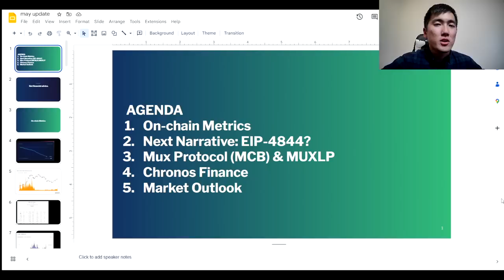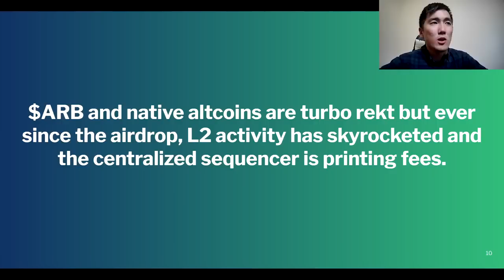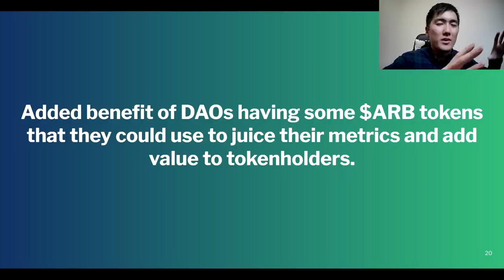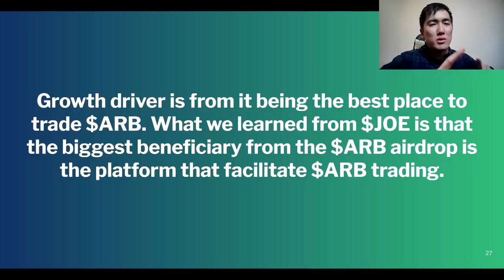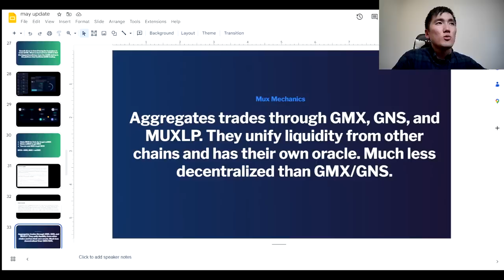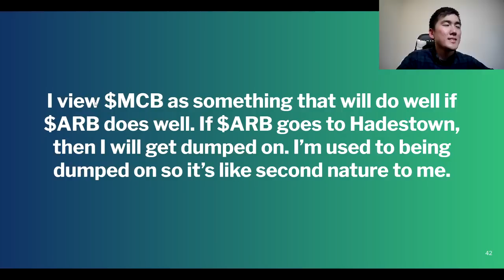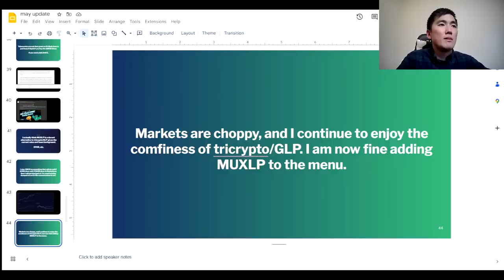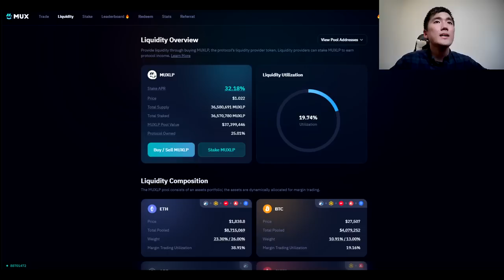On-chain Metrics, EIP-4844, and Farming on Arbitrum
My mission is to create high-quality, digestible (ad-free) content that helps separate signal from noise for DeFi/NFT enthusiasts. I do not run YouTube ads, participate in seed investments, nor do paid promotions.

Check out my Premium Discord to get access to daily premium content as well as access to a community of DeFi & NFT enthusiasts

$PEPE $ARB $ETH $GNS $MCB MUX $MUXLP $OP

Timestamps:
0:00 Memecoins & On-chain Activity
3:14 ETH Unique Users
5:02 Layer 2 Eco Update
6:39 Narrative Around EIP-4844?
8:12 Timing Narratives
10:09 Arbitrum DeFi
12:35 Mux Protocol
14:24 Benefiting from $ARB
16:45 MUXLP & Tokenomics
19:05 Centralization Risks
22:45 Fee Share & ve-model
26:06 $ARB Incentives
27:10 Farmers like MUXLP/GLP
31:02 Valuation
33:34 Chronos Finance
36:05 Market Thoughts